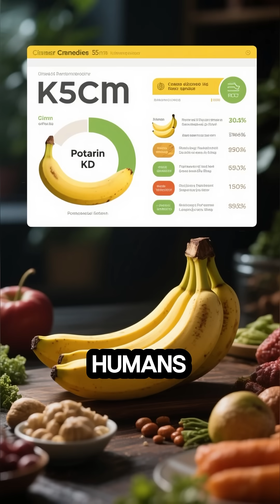Why Are Bananas Radioactive? 🍌☢️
Bananas contain potassium-40 — a naturally radioactive isotope! 🍌 But don’t worry, you’d have to eat 10 million bananas at once to feel any danger.
This mind-blowing chemistry fact shows how everyday things can surprise you!